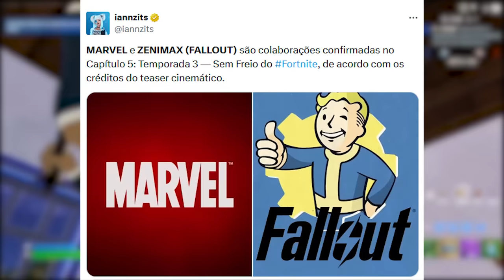FORTNITE TEMPORADA 3: SEM FREIO - Trailer Teaser, Skin e Mais!